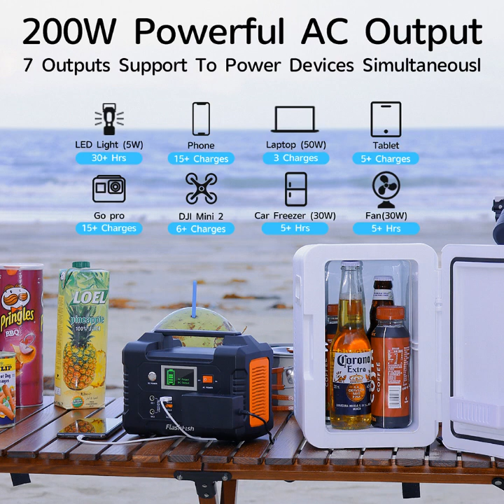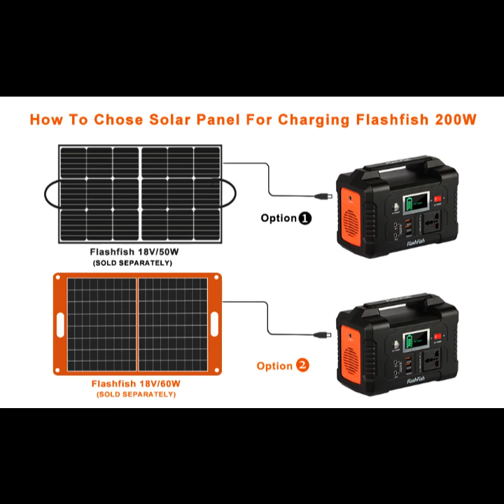Un générateur solaire à moins de 150 euros Moins 44%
Le générateur solaire est un appareil qui permet de produire de l'électricité à partir de l'énergie solaire. Il est composé de panneaux solaires qui captent les rayons du soleil et les convertissent en électricité, et d'une batterie qui stocke cette électricité.

Le générateur solaire est une solution pratique pour recharger vos appareils électriques en déplacement, sans avoir besoin d'une prise de courant. Il est également une solution écologique, car il ne produit pas de pollution.

Notre choix ici 144,27€

Comment fonctionne un générateur solaire ?

Le générateur solaire fonctionne grâce à l'effet photovoltaïque. Les panneaux solaires sont constitués de cellules photovoltaïques, qui sont des matériaux semi-conducteurs qui produisent de l'électricité lorsqu'ils sont exposés à la lumière.

Lorsque les rayons du soleil frappent les cellules photovoltaïques, ils libèrent des électrons, qui circulent dans un circuit électrique et produisent de l'électricité.

L'électricité produite par les panneaux solaires est stockée dans une batterie. La batterie peut ensuite être utilisée pour alimenter des appareils électriques.

Les avantages du générateur solaire

Pratique : Le générateur solaire permet de recharger vos appareils électriques en déplacement, sans avoir besoin d'une prise de courant.
Écologique : Le générateur solaire ne produit pas de pollution.
Polyvalent : Le générateur solaire peut être utilisé pour alimenter une variété d'appareils électriques, tels que des smartphones, des ordinateurs portables, des lampes, des appareils électroménagers, etc.

La taille de la batterie : La taille de la batterie détermine la durée de fonctionnement du générateur solaire.
La puissance : La puissance du générateur solaire détermine la quantité d'énergie qu'il peut fournir.
Les fonctionnalités : Certains générateurs solaires proposent des fonctionnalités supplémentaires, telles que des ports USB, des prises électriques, etc.

LE POUDREUX AVEC VOUS POUR NE JAMAIS SUBIR ET TOUJOURS MAITRISER SON DESTIN !